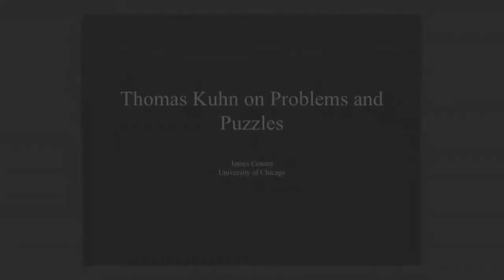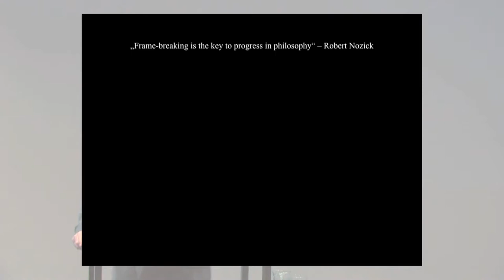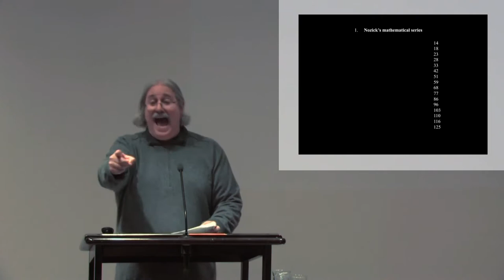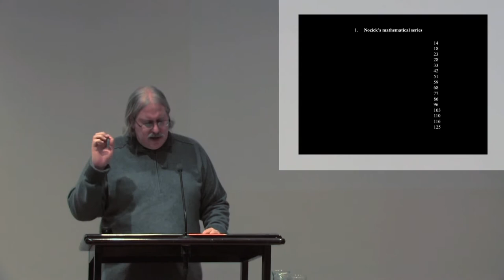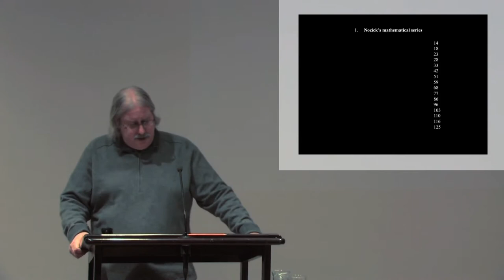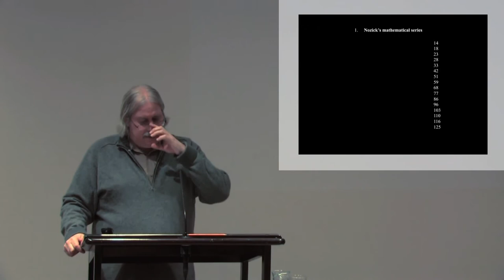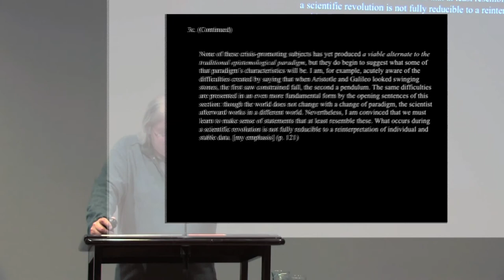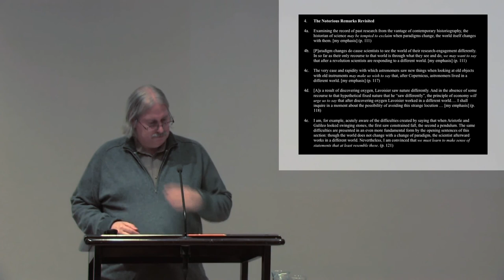James Conant – Thomas Kuhn on the Difference between Puzzles and Problems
The talk explores a distinction between puzzles and problems that was introduced by Thomas Kuhn in order to characterize a fundamental difference between two different forms of intellectual activity. His original aim in drawing the distinction was to ground his own influential account of the difference between normal and revolutionary science. The talk will draw on the distinction to yet a different end, further developing it with the aim of bringing out the distinctive character of certain forms of specifically philosophical difficulty.
James Ferguson Conant lehrt als Chester D. Tripp Professor of Humanities Philosophie an der University of Chicago. Er wurde 1990 in Harvard promoviert und unterrichtete anschließend einige Jahre in Pittsburgh, bevor er 1999 nach Chicago kam. Seine Forschungsinteressen, die gleichermaßen der europäischen wie der amerikanischen Philosophie gelten, erstrecken sich von Wittgenstein über John Dewey bis zu Fragen der Filmästhetik. Das akademische Jahr 2008/09 verbrachte er als Fellow am Wissenschaftskolleg, seit 2010 ist er Mitglied des Wissenschaftlichen Beirats.
Zu seinen jüngsten Veröffentlichungen zählen Friedrich Nietzsche: Perfektionismus & Perspektivismus (übersetzt von Joachim Schulte, Konstanz University Press, 2014) sowie das mit Andrea Kern herausgegebene Werk Varieties of Skepticism: Essays after Kant, Wittgenstein, and Cavell (Berlin: Walter de Gruyter, Berlin Studies in Knowledge Research 5 (2014)).
Wissenschaftskolleg zu Berlin, 23. November 2014
Vortrag zum Beiratsvorabend
Sonntag, 23. November 2014, 20 Uhr s.t.
Abendkolloquium am Wissenschaftskolleg
Mittwoch, 03. Dezember 2014
Kamera: Anna Konik
Postproduktion: Anna Konik